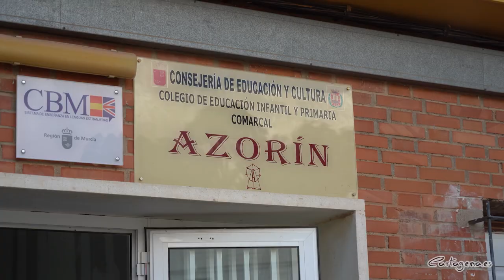El Ayuntamiento destina casi medio millón de euros para mejorar doce colegios de Cartagena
El Ayuntamiento de Cartagena destina una inversión de casi medio millón de euros para llevar a cabo obras de acondicionamiento en una docena de centros educativos públicos del municipio. Estos trabajos, programados para el verano, abarcan una amplia gama de mejoras, desde la accesibilidad hasta la carpintería y la albañilería.

El concejal de Educación, Nacho Jáudenes, ha visitado este miércoles, 9 de agosto, el colegio público José María Lapuerta. Junto a la directora del centro, Dolores García, el edil ha analizado in situ el estado de las obras, que estarán listas para el inicio del curso escolar. "Este es uno de los colegios más grandes del municipio, con casi 700 alumnos. En él se están haciendo trabajos de revestimiento de las fachadas de ladrillo visto de un módulo de primaria. Y gracias a una ayuda europea se está mejorando el patio de las clases de infantil, que por primera vez este año serán gratuitas", ha señalado la directora.

“Entre las mejoras más destacadas se encuentran la construcción de rampas de acceso, la renovación de aseos y la sustitución de puertas y carpintería de ventanas en doce colegios de Cartagena. El objetivo principal de estas obras es garantizar que los centros educativos sean espacios accesibles y seguros para todos los estudiantes”, ha explicado el concejal Jáudenes.

Algunos de los proyectos notables incluyen la construcción de una rampa de acceso en el CEIP Aníbal (Los Mateos) y el Stella Maris (Barriada Virgen de la Caridad), la instalación de una acera en el Virginia Pérez (El Algar), y la renovación de aseos y accesos en el colegio Mediterráneo (La Manga) y el CEIP Azorín (Molinos Marfagones). También se ha presupuestado para el curso 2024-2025 la construcción de un ascensor en el San Isidoro y Santa Florentina (Paseo Alfonso XIII).

Además, se han llevado a cabo diversas sustituciones de puertas, tanto metálicas como de madera, en varios colegios, mejorando la seguridad y la estética de los edificios. Esto se ha hecho en los centros Stella Maris, La Concepción, Pipiripao (Ciudad Jardín), San Isidoro y Santa Florentina y los centros de El Ensanche Mare Nostrum y Concepción Arenal.

RENOVACIÓN DE INSTALACIONES

La renovación de las instalaciones no se limita solo al interior de los colegios. También se están llevando a cabo trabajos en el exterior, como la sustitución de ventanas de aluminio en el Virgen del Carmen (Paseo Alfonso XIII). Y la pavimentación del patio de infantil del San Isidoro y Santa Florentina. La inversión de mayor cuantía ha sido de más de 70.000 euros en el San Isidro Labrador (Los Belones). Servirá para instalar acumuladores de climatización.

Además de las mejoras físicas, se ha prestado atención a aspectos estéticos, como la pintura de pasillos y aulas en el colegio de infantil y primaria San Isidoro y Santa Florentina, así como el pintado interior y exterior de clases en otros centros.

“En definitiva, esta inversión en mejoras de edificios escolares no solo busca crear entornos más seguros y accesibles para los estudiantes, sino también proporcionar un ambiente propicio para el aprendizaje. Con casi medio millón de euros invertidos en estas obras, el Ayuntamiento demuestra su compromiso continuo con la educación y el bienestar de los jóvenes de Cartagena”, ha concluido el concejal Jáudenes.